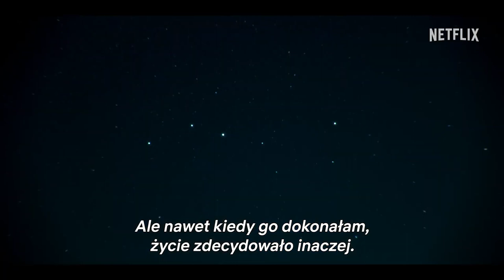A Girl and an Astronaut (Dziewczyna i kosmonauta) Trailer Netflix YouTube | Drama Romance Movie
An astronaut's return after a 30-year disappearance rekindles a lost love and sparks interest from a corporation determined to learn why he hasn't aged.
Stars
Magdalena Boczarska, Grzegorz Damiecki, Agnieszka Wagner